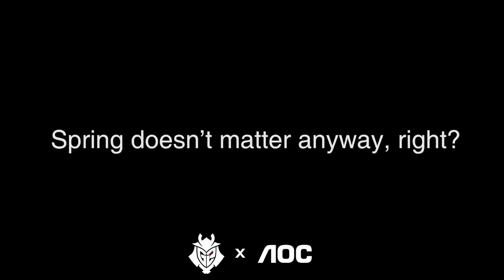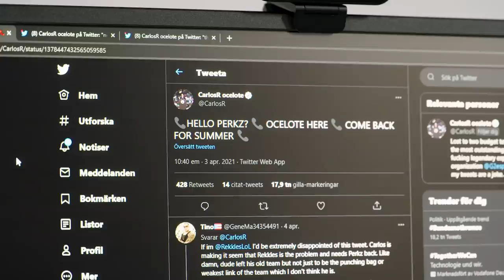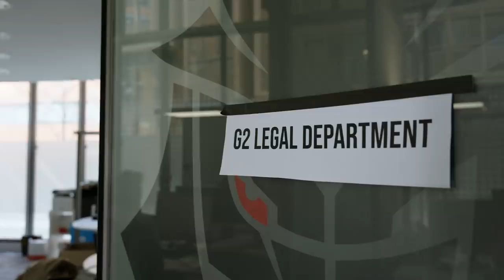Spring Split doesn’t matter, right? | G2 X AOC LEC Spring 2021 Aftermovie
This spring was definitely our craziest yet.

Find out who actually forgot to pay the internet bill, why Jankos' driving made us lose and what Carlos thought of the split in our LEC Spring 2021 Aftermovie with Wunder, Jankos, Caps, Rekkles, Mikyx, P1noy, GrabbZ and Carlos!